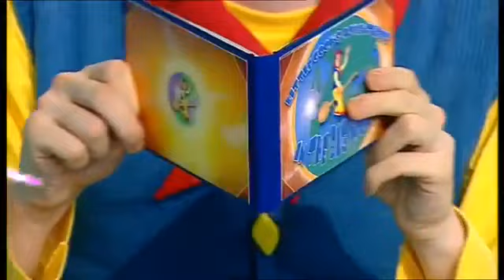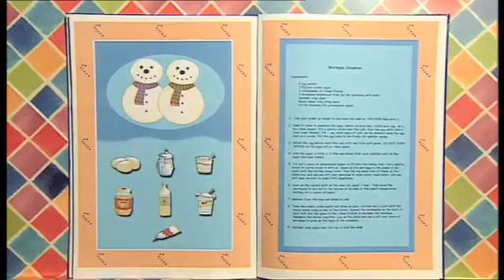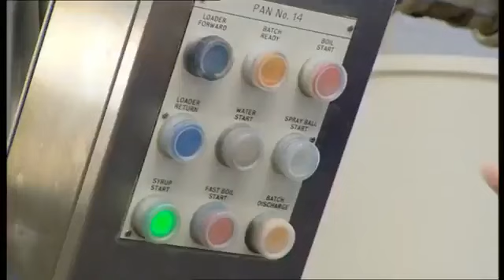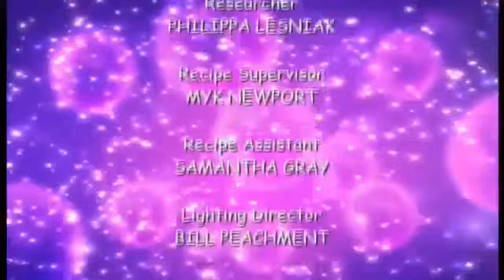Big Cook Little Cook - Father Christmas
Father Christmas and his reindeers are visitors to the cafe today. What will Ben and Small cook for him?